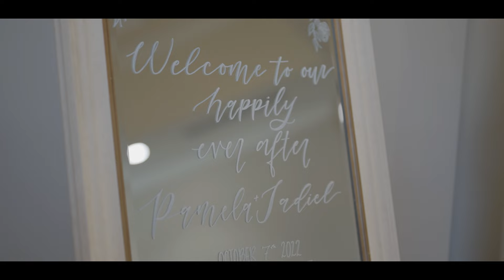Pamela + Jadiel Wedding Trailer | Harborside Chapel & Rusty Pelican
Pamela & Jadiel's wedding trailer at Harborside Chapel and Rusty Pelican.

Gear used to make this video:

Sony A7SIII
Sony 16-35mm Lens
Panasonic GH6
Panasonic GH5
Metabones Speedbooster
LUMIX 12-35mm Lens
DJI Drone